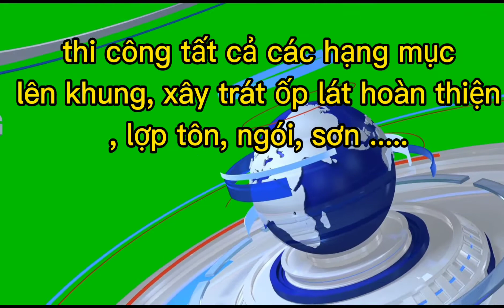nhà 1 gian 2chái liền bếp thôn thanh tân thị trấn Việt quang, bắc quang, hà Giang